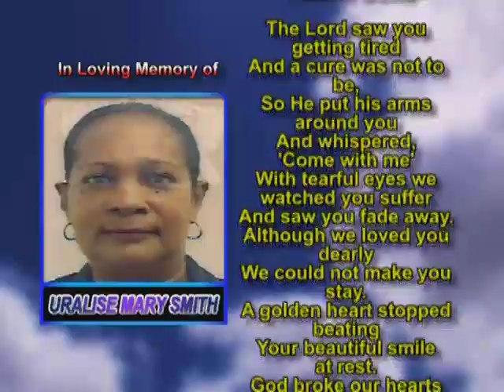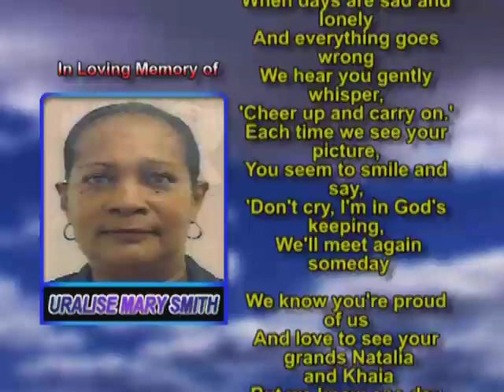Uralise Mary Smith memorial